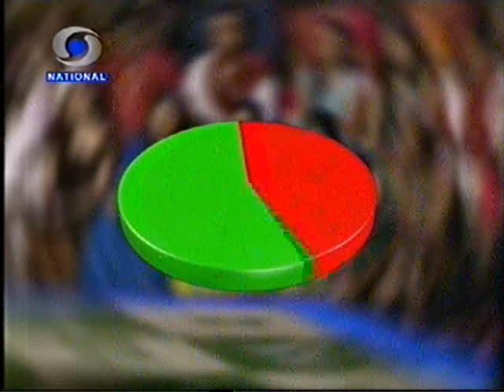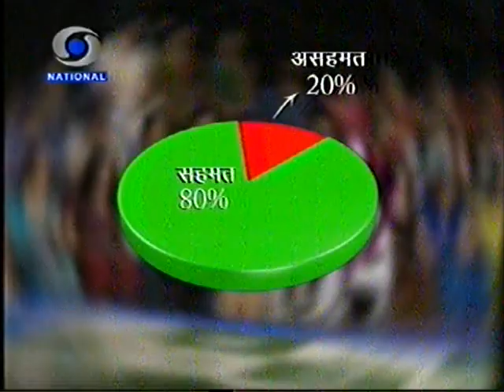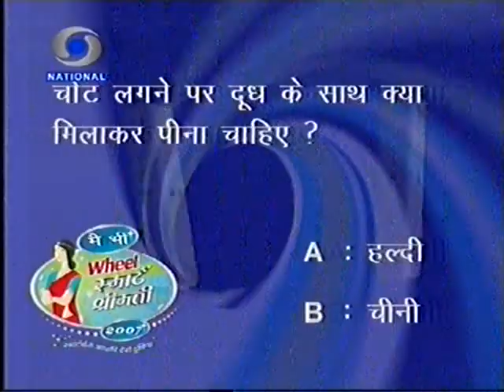Wheel Smart Shrimati 2007 Mamta Gupta Quarter Final Part 4/6